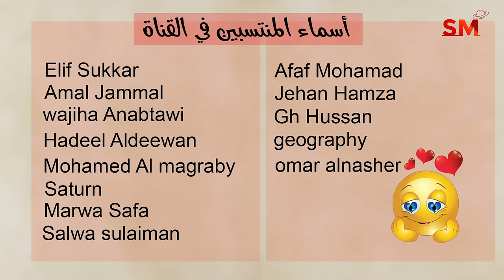تراجع عطارد في الحمل يوم الإثنين 1 نيسان إبريل 2024 سعيد مناع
شرح مهم للإنتقال . 0:26
الزوايا الفلكية . 13:29
التوقعات للأبراج و الطوالع . 17:43
 برج الحمل 19:10
 برج الثور 20:21
 برج الجوزاء 21:23
 برج السرطان 22:29
 برج الأسد 23:42
 برج العذراء 25:08
 برج الميزان 26:29
 برج العقرب 27:34
 برج القوس 28:55
 برج الجدي 30:30
 برج الدلو 31:44
 برج الحوت 33:07

2.4.2024 في الجدي 3:14 صباحاً التربيع الأخير
8.4.2024 في الحمل 6:20 مساءً اجتماع  ( ولادة الهلال ) وكسوف شمس مكتمل
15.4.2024 في السرطان 7:12 مساءً التربيع الأول
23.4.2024 في العقرب 11:48 مساءً الاستقبال  ( القمر بدر )

- خلال الايام التالية يبدأ خلو المسار في يوم وينتهي في اليوم التالي:

*15/4
*22/4
*25/4

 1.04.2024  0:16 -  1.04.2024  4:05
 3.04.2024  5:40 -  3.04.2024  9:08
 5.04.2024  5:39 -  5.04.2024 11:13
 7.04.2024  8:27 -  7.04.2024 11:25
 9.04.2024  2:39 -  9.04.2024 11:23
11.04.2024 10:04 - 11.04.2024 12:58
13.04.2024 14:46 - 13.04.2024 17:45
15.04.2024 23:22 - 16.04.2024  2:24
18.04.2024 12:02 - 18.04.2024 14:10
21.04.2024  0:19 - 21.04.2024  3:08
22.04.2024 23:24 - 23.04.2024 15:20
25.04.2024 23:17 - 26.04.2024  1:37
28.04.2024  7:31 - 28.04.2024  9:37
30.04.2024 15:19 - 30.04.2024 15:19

الجدي                 1و2
الدلو                  3و4و5
الحوت               5و6و7
الحمل                7و8و9
الثور               9و10و11
الجوزاء           11و12و13
السرطان            14و15
الأسد              16و17و18
العذراء              19و20
الميزان            21و22و23
العقرب              24و25
القوس             26و27و28
الجدي             28و29و30

يوم21و22و23و24و25

7و8و9و10و12و16و20و21و23و27

3و4و11و15و17و18و19